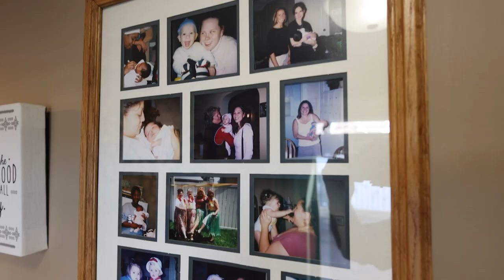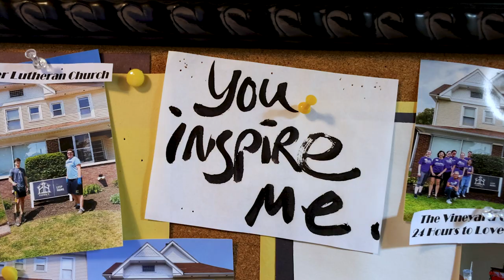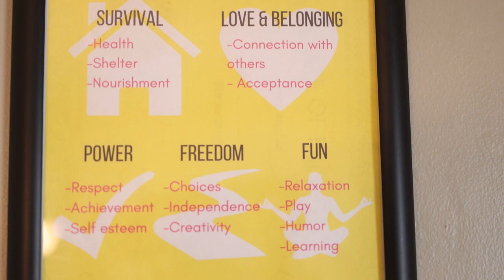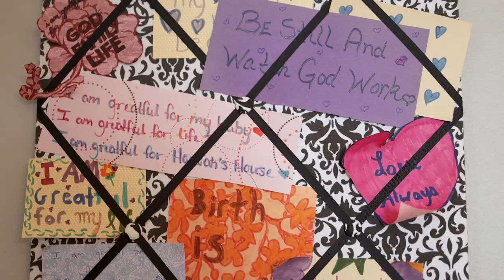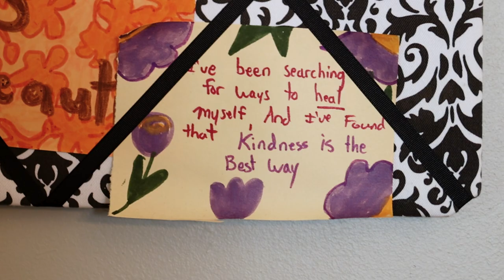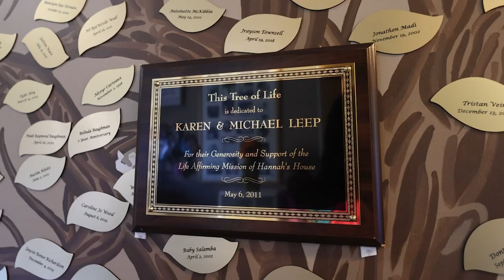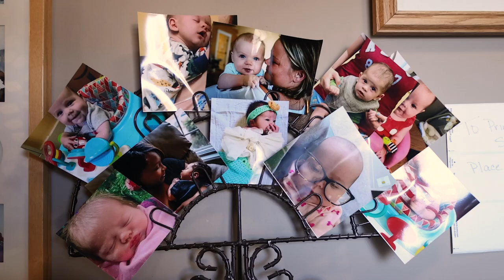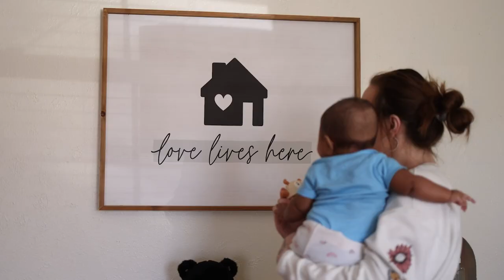Hannah's House 30th Anniversary Video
Vala Marketing Videography for Hannah's House

Vala Marketing | Marketing That Works